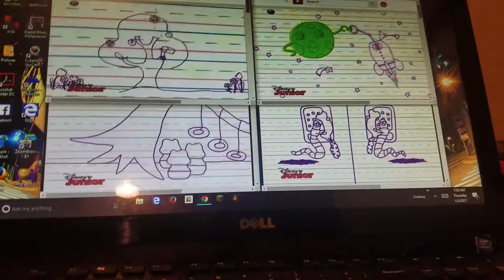Hh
Th u